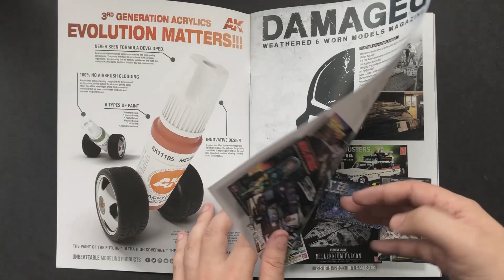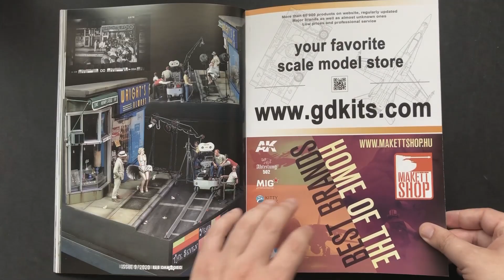MichToy MAGAZINE FLIP-THRU: Damaged Issue 9 - Weathered & Worn - Model Magazine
Welcome to another spectacular night, dedicated to the Oscar Awards!
It is the 92nd ceremony and we are sure, it will keep us all, at the edge of our seats!
Tonight, every cinema-loving soul, will have the eyes locked on Hollywood.
Now…, let us start with the Best Director category.
The nominees are:
“Braveheart” by Eduardo Fernández Rodríguez
“Star Wars: Rogue One. The Rebel Attack” by Sancar Buhur
“I am legend” by George Mefsut
“Charlie and the Chocolate Factory” by Andreas Rousounelis
“Transformers” by Volkan Ayhan
“Titanic” by Nikolas “Nikki” Triantafillou
“Green Hornet” by Daniel Zamarbide
“Temptation” by Jesé Pérez Huélamo / Fernando González Sánchez
We don’t want to keep you in suspense any longer, so… the envelope please!